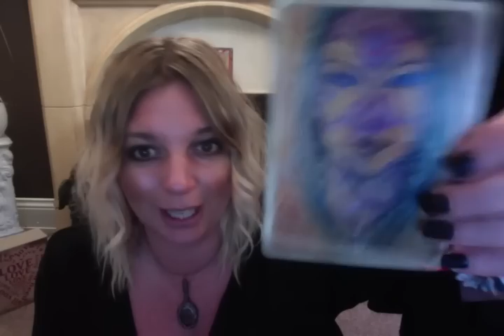SCORPIO WEEKLY PSYCHIC TAROT READING 7th AUGUST 2017:Loving life and its loving you back